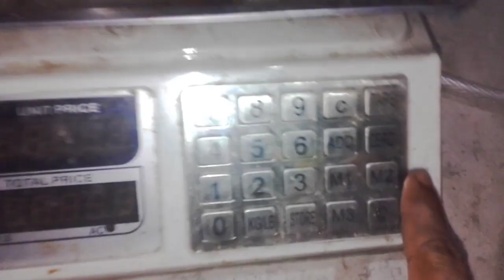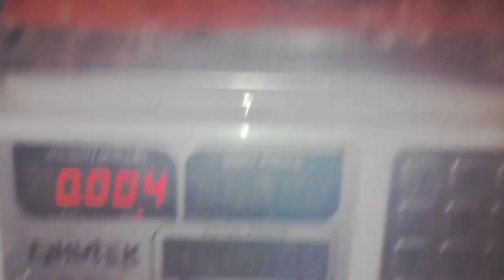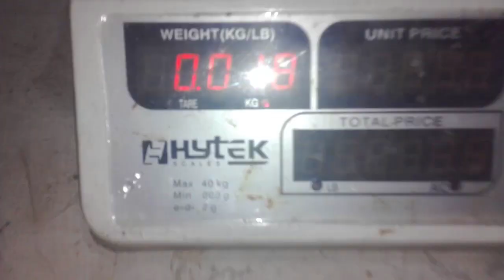বায়োফ্লকে ২৪ দিনে দেশি মাগুরের ওজন দেখুন- Biofloc old water catfish update, Noa BD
বায়োফ্লক মাছ চাষ নোয়াখালী মাইজদী। বায়োফ্লকে ২৪ দিনে দেশি মাগুরের ওজন দেখুন Biofloc old water catfish update

নিচে মাছ চাষ ও কৃষি খামার এর সব ভিডিওর লিংক একসাথে।

নিচে আমার ফেসবুক পেইজ (১) লিংক, ফলো করে রাখুন প্লিজ। My Facebook Page link (1)

নিচে আমার ফেসবুক পেইজ (২) লিংক, ফলো করে রাখুন প্লিজ। My Facebook Page link (2)